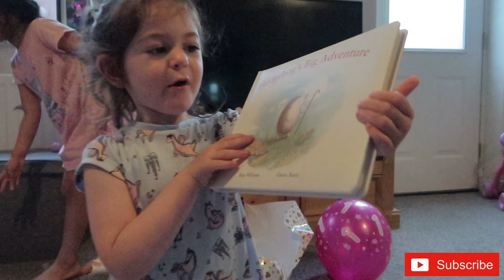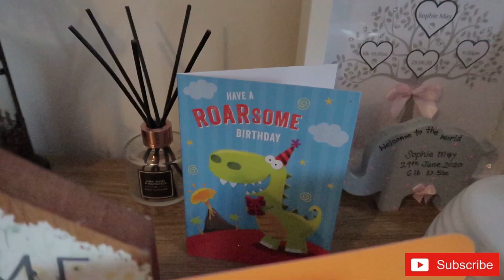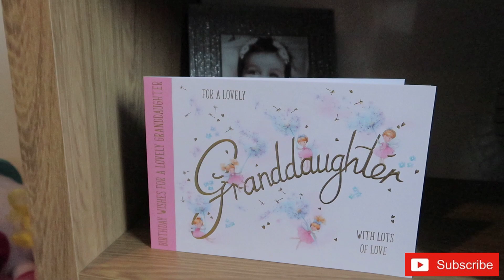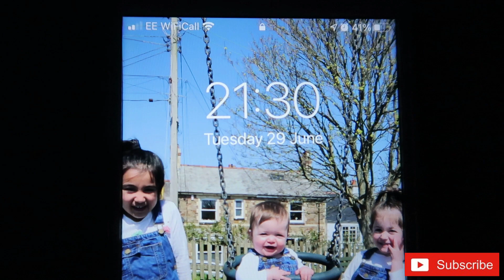SOPHIES FIRST BIRTHDAY- IT DIDN'T QUITE GO TO PLAN | PRESENT OPENING, DANCING & FIRST STEPS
Hi All,

this is Sophie's birthday vlog, it didn't quite go to plan but we tried to make the best of staying at home.

Join us for present opening, dancing and Sophie's first steps.

Much Love

The Tattersalls x